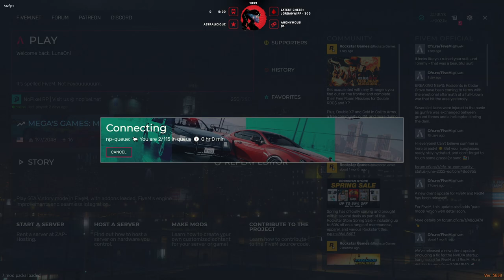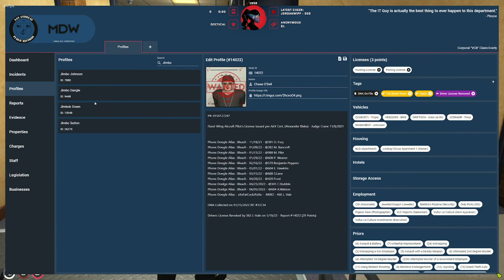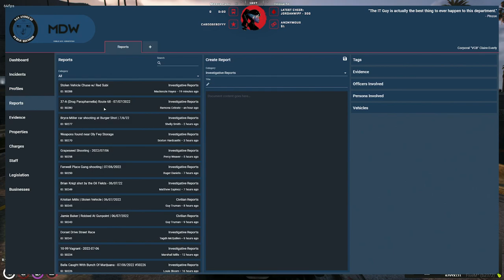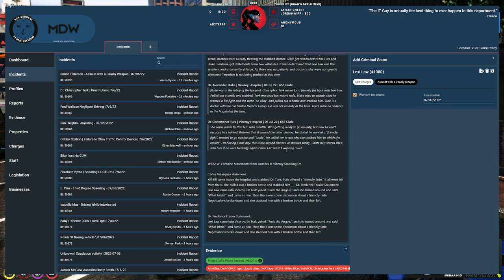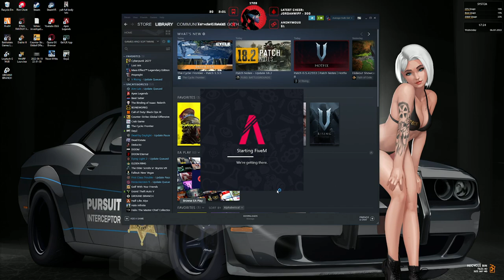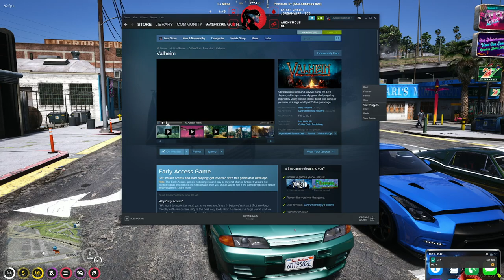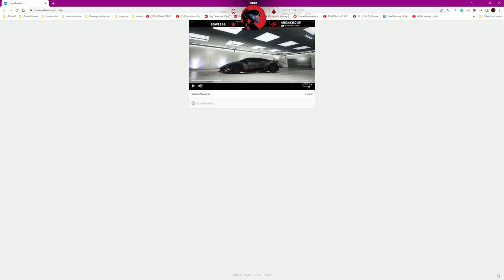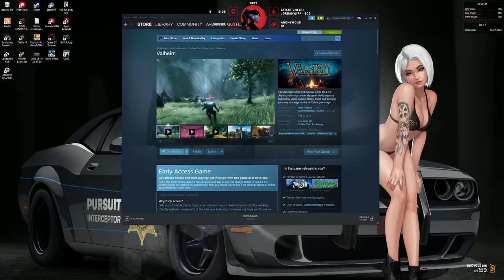[07/06/22] NoPixel WL | Sgt Claire Everly | Catching all kinds of crimah's (1/4)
It's a HUGE 24 hour stream and Luna starts us off with a little Tarkov and Claire & May!

00:00 Intro
00:06:22 Tarkov
00:34:25 Claire on Duty
02:41:41 May Time
04:28:45 HOA Meetings